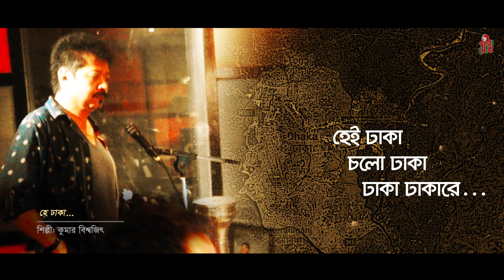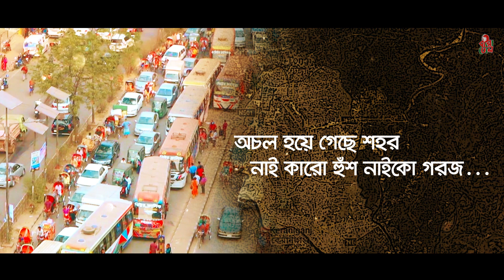Hey Dhaka - হে ঢাকা I Title Track I Kumar Bishwajit - কুমার বিশ্বজিৎ I Leemon I Dhaka Dream 2020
Hey Dhaka - হে ঢাকা I Title Track I Kumar Bishwajit - কুমার বিশ্বজিৎ I Rezaul Karim Leemon - রেজাউল করিম লিমন I Proshoon Rahmaan - প্রসূন রহমান I Lyrical Video - লিরিকাল ভিডিও I Dhaka Dream 2020 - ঢাকা ড্রিম ২০২০

*Song: Hey Dhaka - হে ঢাকা
*Singer: Kumar Bishwajit - কুমার বিশ্বজিৎ
*Lyrics: Proshoon Rahmaan - প্রসূন রহমান
*Tune & Composition: Rezaul Karim Leemon - রেজাউল করিম লিমন

**Movie: Dhaka Dream - ঢাকা ড্রিম
Cast: Fazlur Rahman Babu, Shahadat Hossain, Monira Mithu, Shahriar Ferdous Sazeeb, Ikbal Hossain, Purnima Bristi, Sujat Shimul, Saima Neera, Arosh Khan, Fazlul Huq, R A Rahul, S M Mohsin.
Cinematography: Niaz Mahbub - নিয়াজ মাহবুব
Editing: Saiful Hque - সাইফুল হক
Music Composition: Kumar Bishwajit - কুমার বিশ্বজিৎ
Title Track Composition: Rezaul Karim Leemon - রেজাউল করিম লিমন
Singer:  Kumar Bishwajit - কুমার বিশ্বজিৎ, Bari Siddiqui - বারী সিদ্দিকী, Momtaz Begum - মমতাজ বেগম
Background Score: Rokon Emon - রোকন ইমন
Written & Directed by: Proshoon Rahmaan - প্রসূন রহমান
Presented By: Imation Creator - ইমেশন ক্রিয়েটর
Exclusive Content Partner: Bangladhol Ltd. - বাংলাঢোল লিঃ।